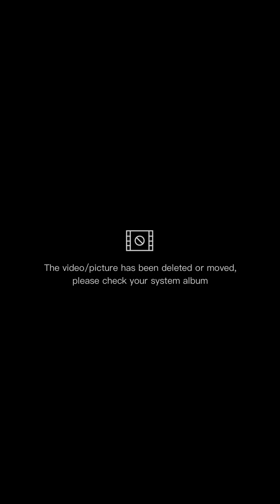Nepali village food @Nepli@Food @Video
Nepali village food typically consists of staple dishes
 made from rice, maize, wheat, and lentils, along with vegetables and meats. Common dishes include "dal bhat," which is a mixture of lentils and rice served with vegetable curry, "chapati," a type of flatbread made from wheat flour, and "momo," steamed dumplings filled with vegetables or meat. Spices and herbs such as cumin, coriander, turmeric, ginger, and garlic are used to add flavor to the dishes. In rural areas, food is often cooked over an open fire and served in a communal setting. Traditional foods are simple, filling, and often reflect the region's agrarian culture

Scooty Masu is a popular Nepali dish made from mutton (goat meat) that is slow-cooked with spices and served with rice. It is a staple food in many villages in Nepal and is enjoyed for its rich, flavorful taste and tender texture. The ingredients used in making Scooty Masu typically include mutton, onion, garlic, ginger, turmeric, cumin, coriander, and a variety of other spices that are unique to Nepali cuisine.

village food:

Staple foods

Rice-based dishes

Lentils

Vegetable and meat curries

Flatbreads

Dumplings

Traditional

Agrarian culture

Communal dining

Simple and filling.

What do Nepali village people eat?

What are the traditional food that village?

How healthy is Nepali food?

What are the 7 classic of food?

What are 5 traditional foods?

What is a village food path?